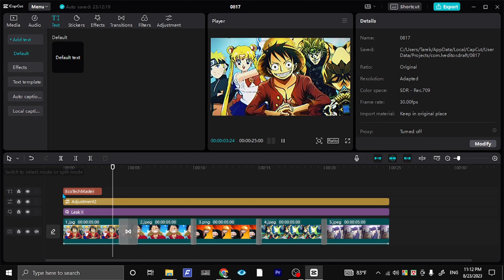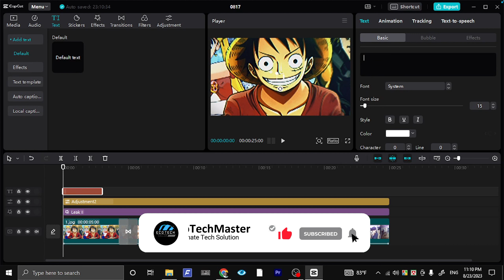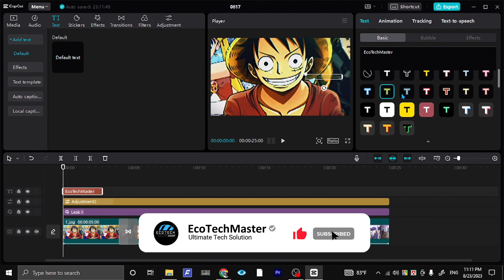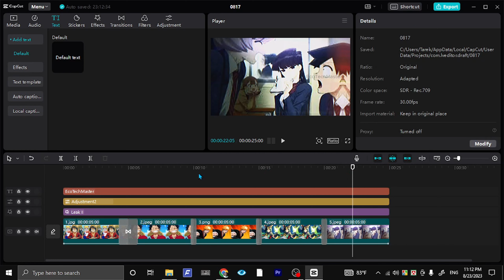How To Add Video Watermark by Capcut Software | Learn Video Editing in Capcut App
Capcut is a professional video editing software for both mobile and PC applications. However, by applying some techniques, you can edit cinematic and professional editing with Capcut just like Adobe Premiere Pro. In this video, I showed you some professional methods to edit videos with caput application.

Your Queries ?
capcut video editing
capcut video editing hindi
video editing tutorial bangla pc mobile
smooth transition tutorial capcut bangla
capcut video editing app download
trending effect capcut video editing tutorial
capcut video background blur editing tutorial
capcut bangla tutorial
how to add watermark in capcut
video watermark in capcut
professional video editing tutorial

How to Make Professional Eye Catching CV Online   ttps://youtu.be/UzeTy2AcDWo

How to Use Unlimited Nagad Account on Android Q-kZQfo